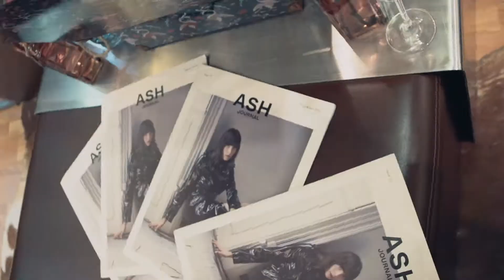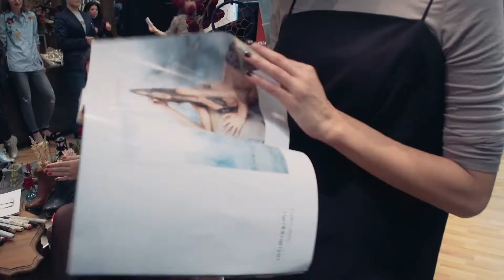Marie Claire - Shoes First Party in ASH shop (September, 2016)